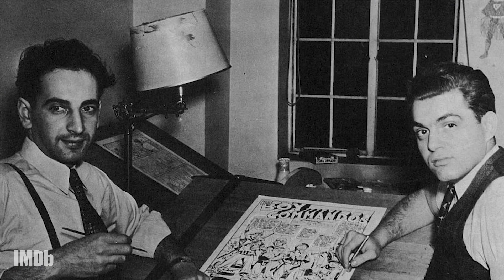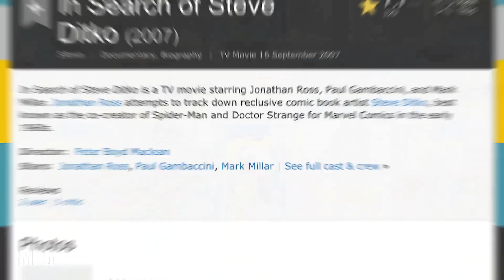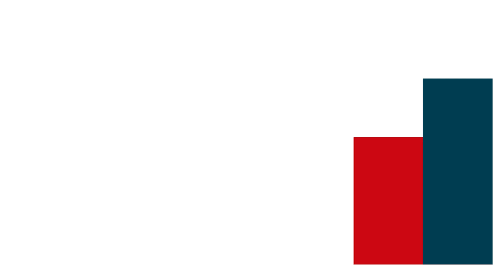Spider-Man's Tribute to Co-Creator Steve Ditko | IMDbrief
The world lost a comic book legend, so on today's IMDbrief, we remember Steve Ditko, Marvel Maestro. Best known for partnering with Stan Lee at Marvel to create Spider-Man and Doctor Strange, Steve Ditko had his first cover art published in 1954. He worked at Joe Simon and Jack Kirby's studio before moving on to work with Stan Lee soon after. When Lee was dissatisfied with Kirby's concept art for Spider-Man, calling it "too heroic," he sought out Ditko's interpretation instead.